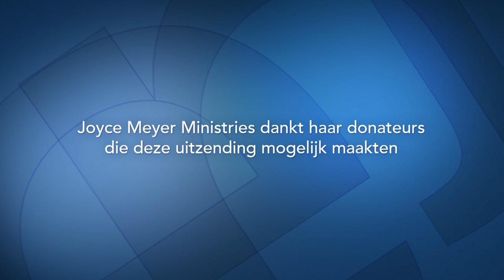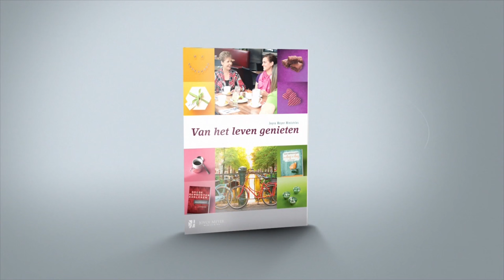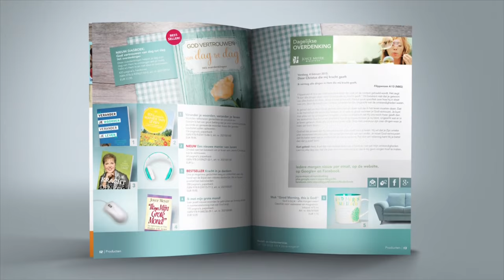Goede gewoonten aanleren, slechte gewoonten afbreken (3) – Joyce Meyer – Enjoying Everyday Life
Ontdek hoe je kunt genieten van de weg naar de verandering, terwijl je nieuwe positieve gewoonten vorm krijgen.